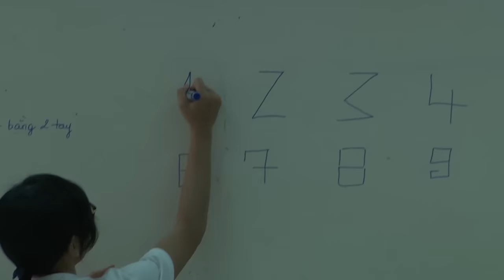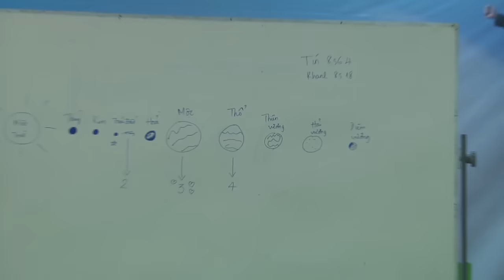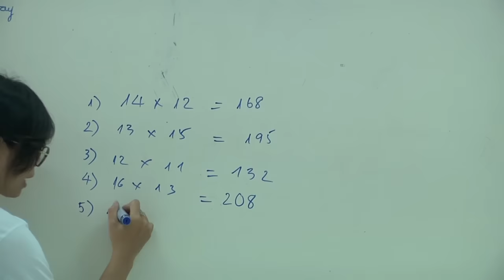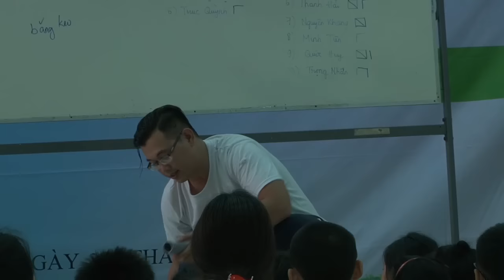SỐNG MẠNH MẼ KHOÁ 5 (06/11/2016): MATH CHALLENGE